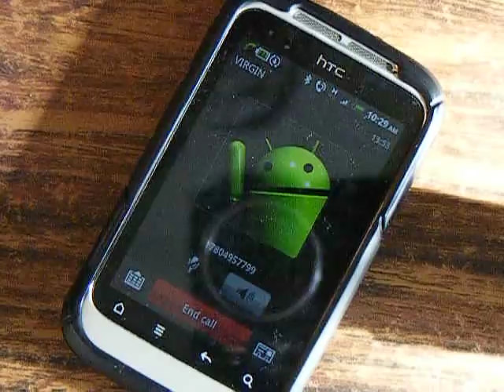Calling the RCMP about Swiss green rifle ban.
Calling the firearms office to voice my concerns about the Swiss green gun ban.